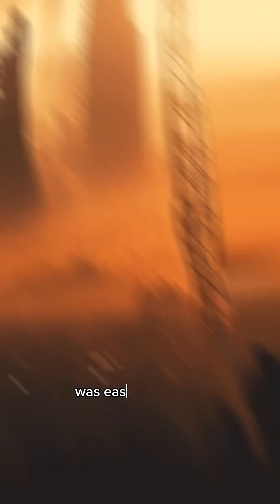Bazza Bates: Oh No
An AI interpretation

You can find more music by Bazza Bates on Spotify.

I have explicit rights to use this music as deemed by the artist.